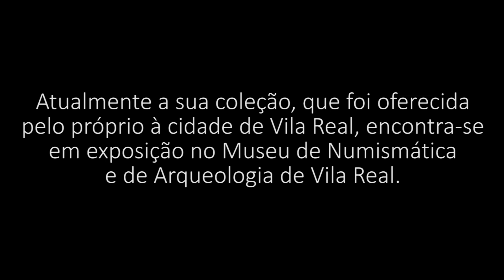Padre João Parente "O padre das Moedas". Como juntou mais de 40 mil moedas romanas em 30 anos? Ep1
Ser coleccionador de moedas é um hobby frequente, mas juntar cerca de 40 mil moedas romanas é uma tarefa hercúlea. O presbitério de Vila Real tem um enamorado pela numismática cuja paixão se transferiu para o nome: Pe. João das «Moedas».
Nascido na década de 30, numa data que diz muito aos portugueses (13 de Maio), o Pe. João Parente foi substituir um padre da diocese na região de Alijó e, durante uma conversa com “três rapazitos”, estes disseram-lhe que havia um castro numa localidade próxima onde apareciam “pacharricas”. Ao visualizar aquele achado do século IV, o jovem padre deu-lhes o dobro daquilo que os rapazes pediram: “cinco coroas por cada uma delas”.
Aquela compra foi o início de uma paixão. No Domingo seguinte foi novamente à terra do «tesouro». “Apareceram tantas pessoas com moedas que não tinha dinheiro suficiente para comprar aquilo tudo” – lamentou.
Com o intuito de colocar ordem na colecção e saber as datas verdadeiras das moedas, o Pe. João Parente comprou, em Londres, um “livro simples” sobre numismática romana. Posteriormente, adquiriu os melhores manuais desta arte.
Neste domínio, tudo o que aparecesse na região de Trás-os-Montes “não deixava escapar nada”. O gosto pelas moedas era tanto que, “às vezes, ficava com dificuldades económicas”. Seguidamente, começou a coleccionar moedas gregas, visigóticas, cartaginesas, ibéricas e luso-romanas. Fez um leque cronológico que ia do Ano 450 antes de Cristo (AC) até ao ano 702 depois de Cristo (DC).
Era uma colecção tão extensa que “não sabia o que fazer a tanta moeda”. Nunca quis vender o fruto de milhares de horas de trabalho. No entanto conta que “o Banco de Portugal fez-me propostas para comprar a colecção”. Algumas autarquias e uma universidade também o sondaram para o nascimento do museu das moedas. “Sou natural de Vila Real e queria fazer o museu nesta cidade” – realça o numismata.
Depois dos “muitos problemas que tive com a Câmara de Vila Real”, esta restaurou uma casa e fez-se lá o museu onde estão “expostas 4 mil moedas (desde 450 AC até 702 DC)”.  As restantes moedas – ao todo eram cerca de 40 mil – estão no acervo da instituição. “Umas são repetidas e outras estão estragadas”.
Being a coin collector is a frequent hobby, but collecting around 40,000 Roman coins is a Herculean task. The presbytery of Vila Real has a lover of numismatics whose passion was transferred to the name: Fr. João das "Coins".
Born in the 1930s, on a date that speaks volumes to the Portuguese (May 13), Fr. João Parente went to replace a priest of the diocese in the region of Alijó and, during a conversation with “three boys”, they told him that there was a fort in a nearby town where “pacharricas” appeared. Seeing that 4th century find, the young priest gave them double what the boys asked for: “five crowns for each of them”.
That purchase was the beginning of a passion. The following Sunday he went again to the land of "treasure". “So many people showed up with coins that they didn't have enough money to buy it all,” he lamented.
In order to put the collection in order and know the true dates of the coins, Fr. João Parente bought, in London, a “simple book” on Roman numismatics. Subsequently, he acquired the best manuals of this art.
In this domain, everything that appeared in the region of Trás-os-Montes “missed nothing”. The taste for coins was so great that “sometimes I had economic difficulties”. He then began to collect Greek, Visigothic, Carthaginian, Iberian and Luso-Roman coins. He made a chronological range from the year 450 before Christ (BC) to the year 702 after Christ (AD).
It was such an extensive collection that he “did not know what to do with so much coin”. He never wanted to sell the fruits of thousands of hours of work. However, he says that “the Bank of Portugal made me proposals to buy the collection”. Some municipalities and a university also sounded out for the birth of the coin museum. “I am from Vila Real and I wanted to build the museum in this city” – emphasizes the numismatist.
After the “many problems I had with the Vila Real Chamber”, it restored a house and a museum was built there, where “4,000 coins are displayed (from 450 BC to 702 AD)”. The remaining coins – a total of around 40,000 – are in the institution's collection. “Some are repeated and others are spoiled”.